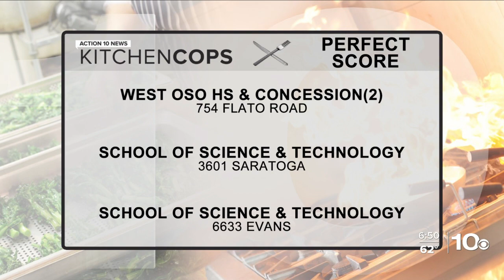Kitchen Cops 12/15